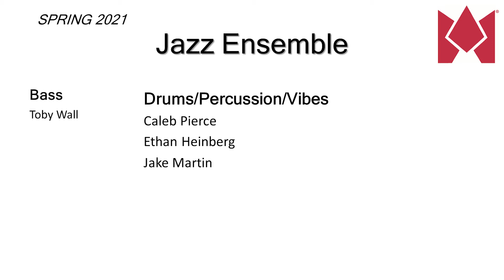One by One · FSC Jazz with Colin Gordon, alto saxophone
During the 2021 spring semester the FSC Jazz Ensemble, led by Dr. Jeffrey Benatar, collaborated with several guest artists. The resulting videos show the variability in improvisation techniques.

“One by One” composed by Wayne shorter, arranged by Mark Taylor